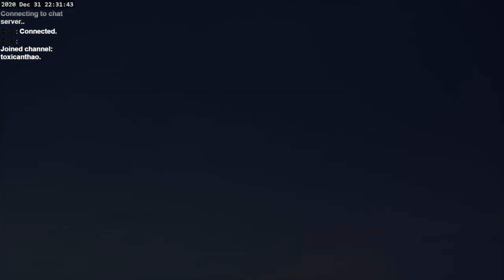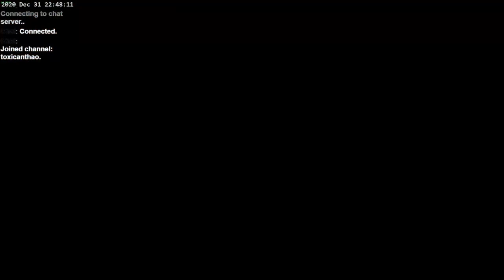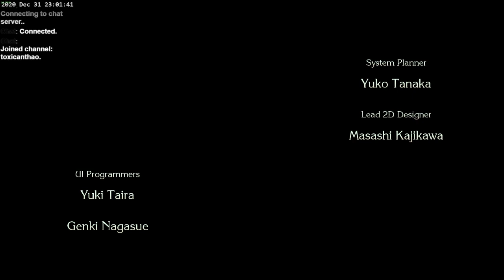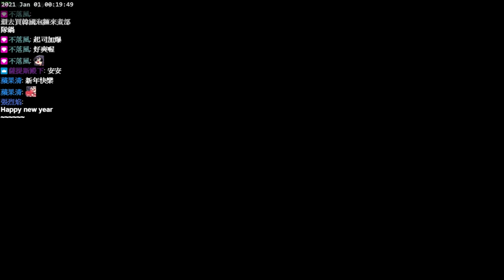【蜘蛛】聖劍傳說III｜Trials of Mana 首戰 困難 20\12\31 Part-1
加入我們聊天的行列吧!!